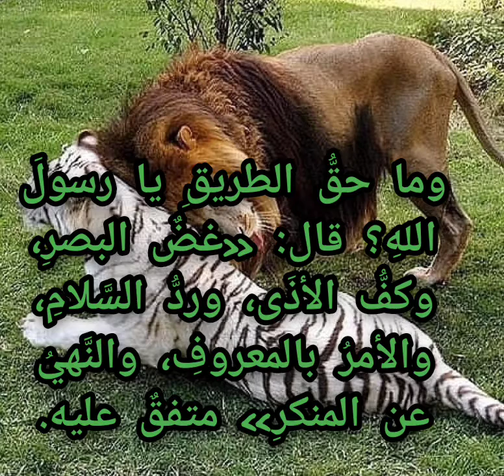حق الطريق 🤗🤗The right of the way for a Muslim